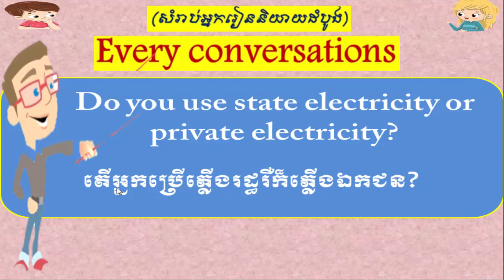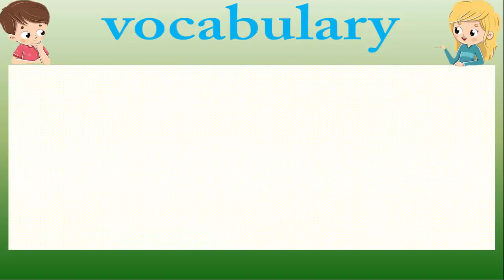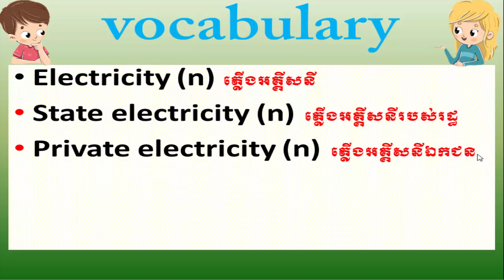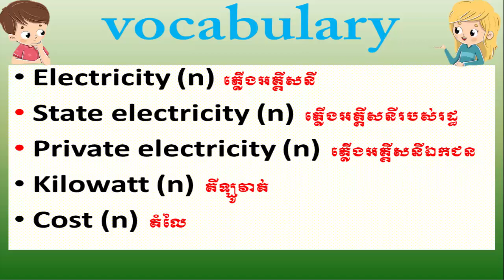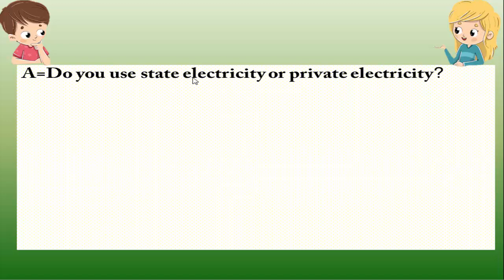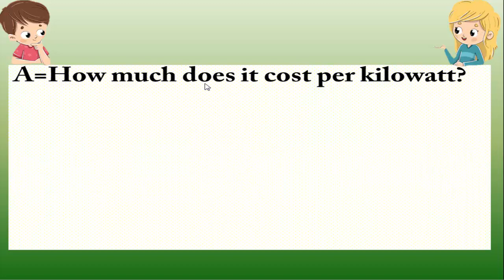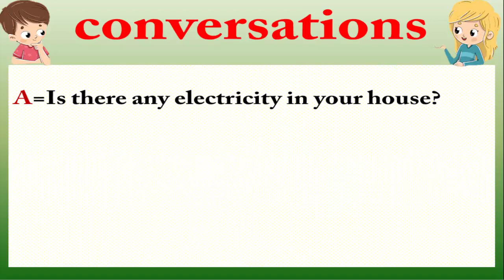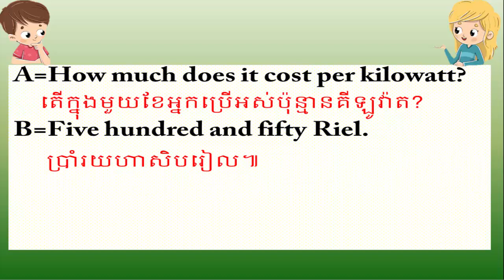how to learn English conversation everyday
how to learn English conversation everyday,Learn English Khmer for Cambodian from beginner to high level.,learn english conversation advanced,
learn english conversation english subtitle part 1 -học tiếng anh qua hội thoại có phụ đề,
learn english conversation english subtitle part 5,
learn english conversation english subtitle part 5 -học tiếng anh qua hội thoại có phụ đề,
learn english conversation practice,
learn english conversation practice pdf,
learn English conversation practice speaking English fluently - part 1,